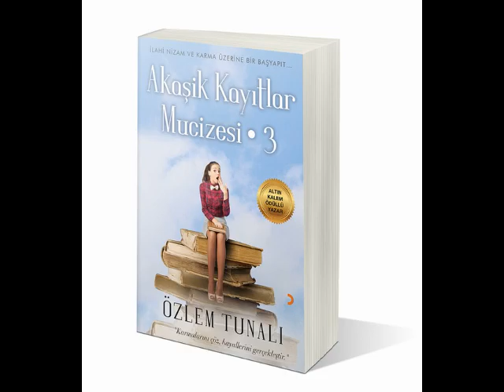SİRİUS KARMA İPTAL UYUMLAMASI (Kişisel Gelişim)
Bu kişisel gelişim videosunda sizlere Sirius karma iptal uyumlamasını anlattım.
ŞİFACININ REHBERİ

İyi seyirler.

Takipte kalın.

Sevgiler.